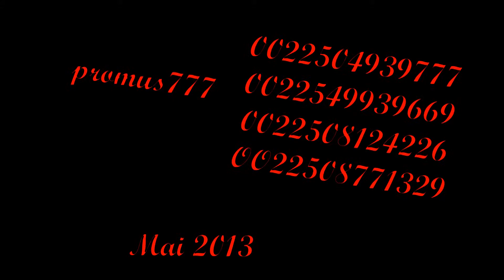Cam Cachée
Infidélité